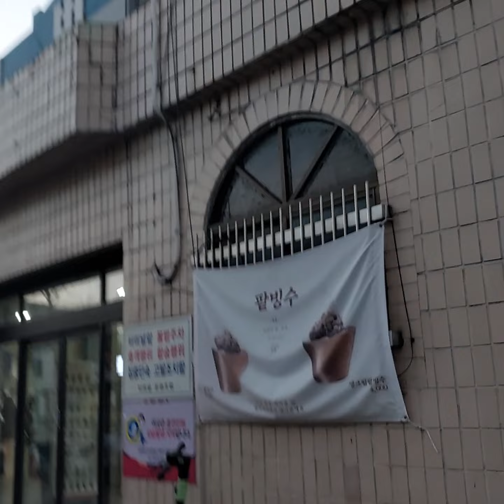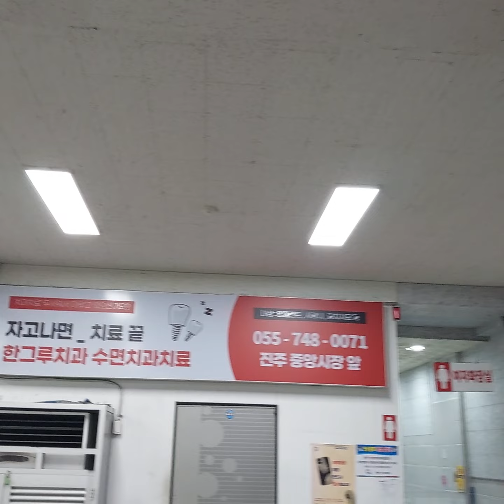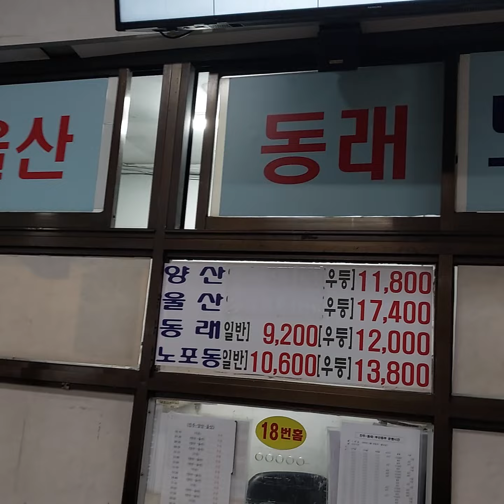역사속으로 곧 사라질 진주시외버스터미널#마지막 영상으로 보존하다#경남#진주시#합동주차장